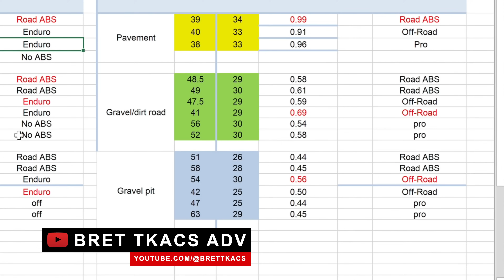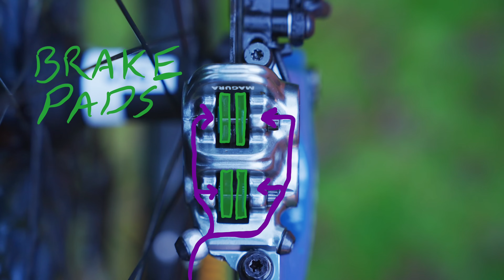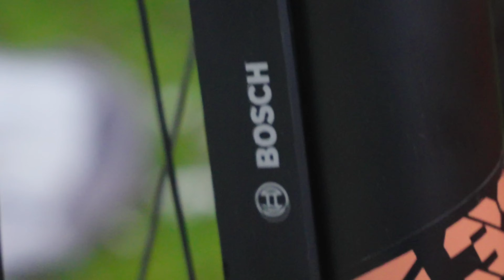Life Saver To Time Saver? | BOSCH ABS Explained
Initially used as a safety feature, anti-lock braking systems are commonplace in the modern car. By monitoring the wheel speed via a tone ring, the system modulates the driver's inputs to make sure the wheel doesn't lock, causing the car to slide. When it comes to two wheels, they've also found a home on motorbikes and cargo-bicycles, but what are the advantages and disadvantages of running an ABS on our mountain bikes on rough, offroad mountain bike trails?